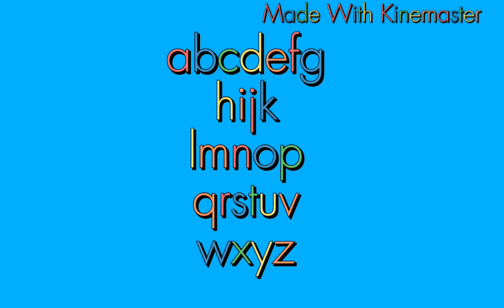I know my ABC song 4